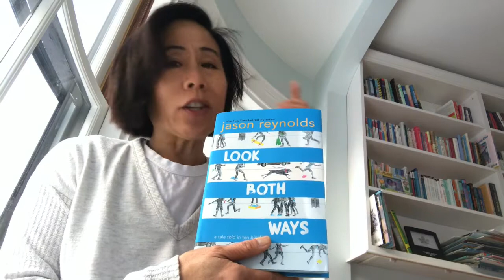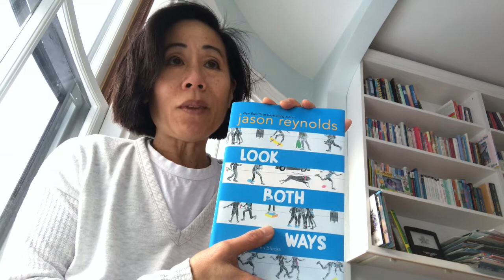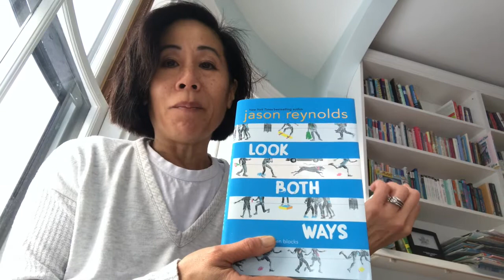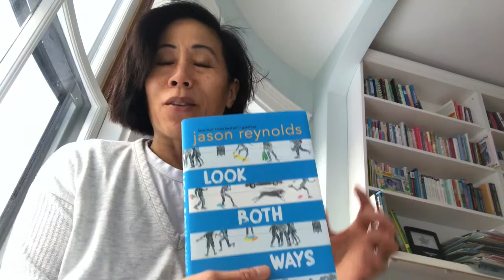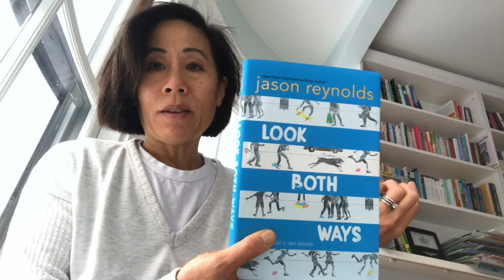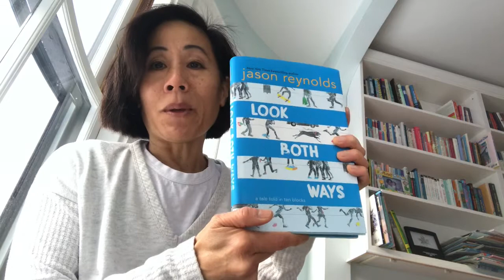Book Talk// Look Both Ways by Jason Reynolds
Book Talk// Look Both Ways by Jason Reynolds. Middle grade short stories for ages 8 and up.